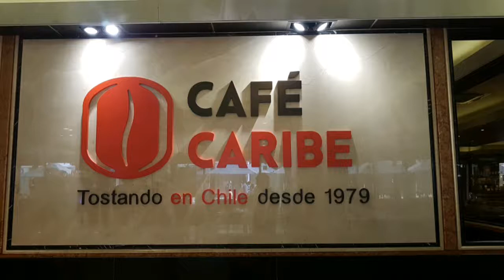2019 9 5 산티아고 칠레.의자 없는 커피숍 caribe